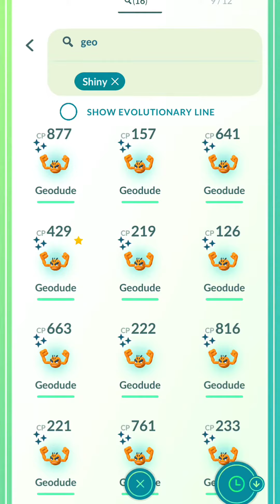5TH COMMUNITY DAY ||✨ALOLA GEODUDE✨|| MAY 2022 || POKEMON GO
IF YOU WANNA KNOW MORE

Hello,
 CAPTAIN here,
I do pokemon go live streams and upload shorts about SHINY ✨ HUNT ,100 IV , 0 IV AND SOME SHORT TIPS

My shiny luck 🍀🍀 always with you trainers
DEVICE :- POCO M2 PRO

BEST DEALS on PHONES :-

BEST DEALS ON HEADPHONES:-

GAMING LAPTOP :-

Smart products :-

GPAY:sjshubham000.sj@okhdfcbank

UPI : captain1298@kotak

         Thanks CAPTAIN 😊